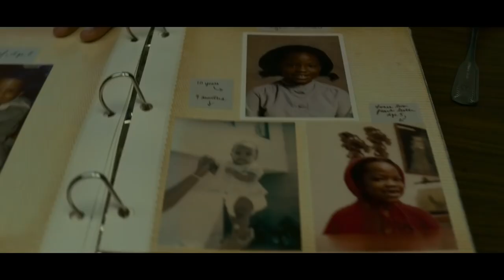Mindhunter Season 2 Trailer | Rotten Tomatoes TV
Check out the new Mindhunter Season 2 Trailer starring Jonathan Groff!

US Air Date: August 16, 2019
Starring: Jonathan Groff, Holt McCallany, Anna Torv
Network: Netflix
Synopsis: In the late 1970s two FBI agents expand criminal science by delving into the psychology of murder and getting uneasily close to all-too-real monsters.